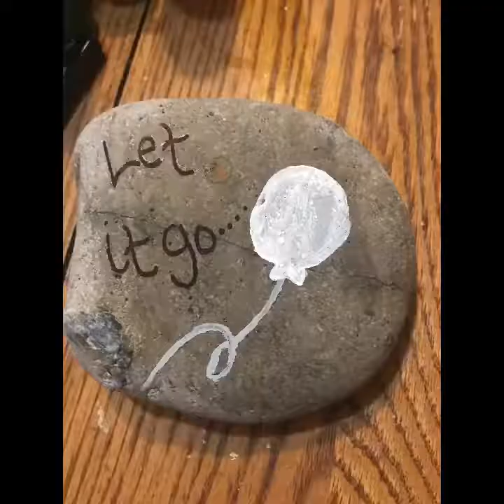Let it go with balloon!!